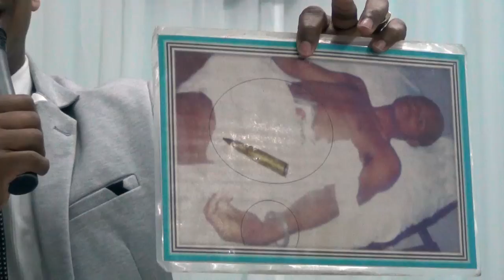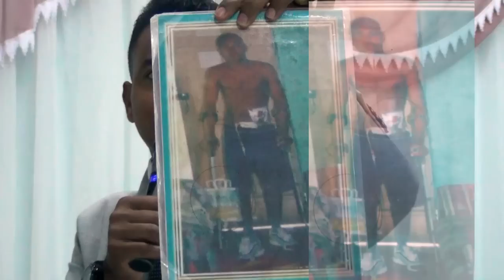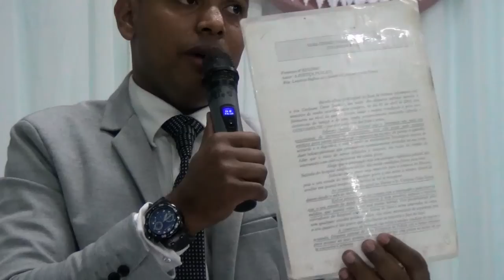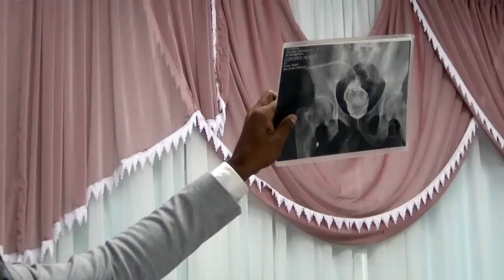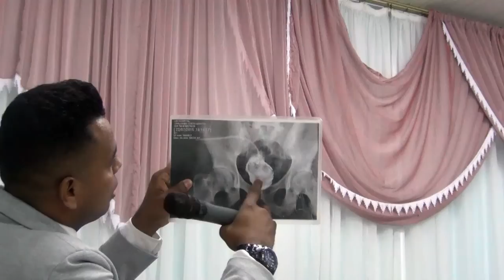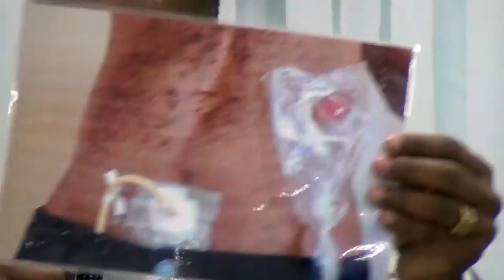Testemunho impactante com Pr. Carliones Santos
Do crime para Cristo
Por: Promusic Studios (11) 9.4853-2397